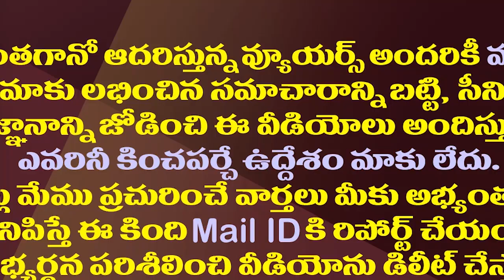జగన్ నయా ప్లాన్..పవన్ కు ముద్రగడతో చెక్.!| Mudragada As Checkmate For Pawan..CM Jagan's New Plan